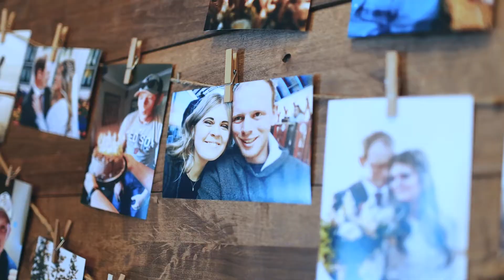CUTEST WEDDING VIDEO EVER!!! | Brianna Jo & Logan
I had the most amazing wedding thanks to the best people and vendors.